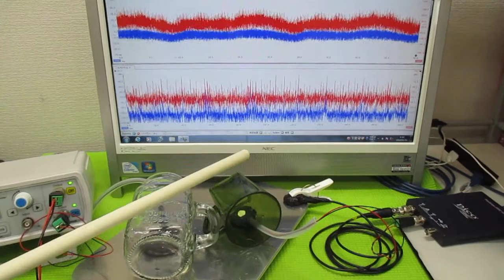超音波発振による相互作用を考慮した「超音波制御技術」 ultrasonic-labo